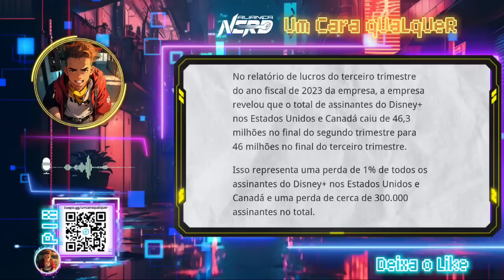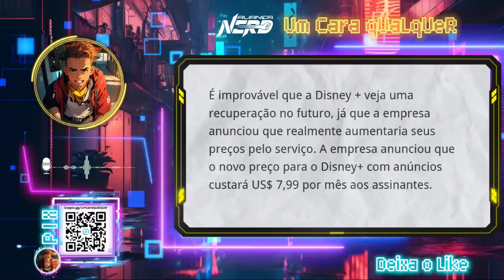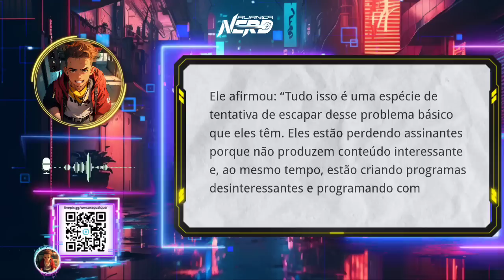DISNEY+ PERDE 300MIL ASSINANTES NO TRIMESTRE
Durante a análise, exploramos os desafios enfrentados pelos serviços de streaming em um mercado competitivo e em constante evolução. Também discutimos a importância da qualidade do conteúdo, das estratégias de retenção de assinantes e da satisfação do público.

É fundamental promover uma discussão informada e respeitosa sobre as mudanças no cenário do streaming e as decisões das empresas. Nosso objetivo é fornecer uma visão imparcial sobre a situação e incentivar a reflexão e o diálogo nos comentários.

Compartilhe sua opinião nos comentários abaixo. O que você pensa sobre a perda de assinantes do Disney+ e as implicações para o serviço de streaming? Quais são os fatores mais relevantes para manter uma base de assinantes sólida?

Vamos explorar juntos os desafios e as oportunidades que surgem no universo do streaming.